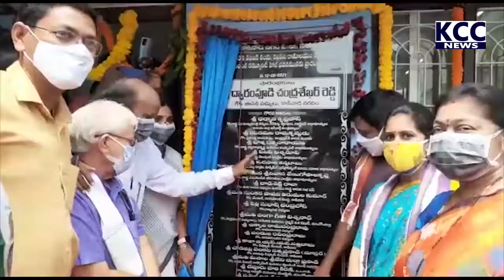DCR COMIENITY HALL OPENING || 12-08-2021 KCC NEWS